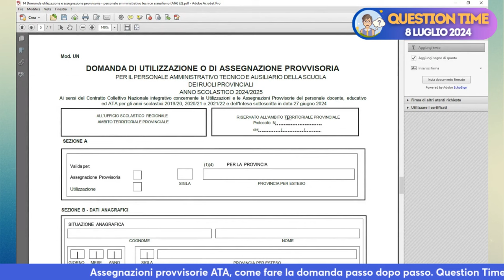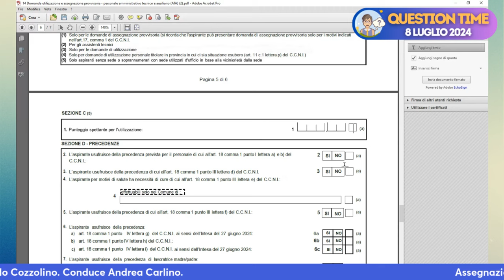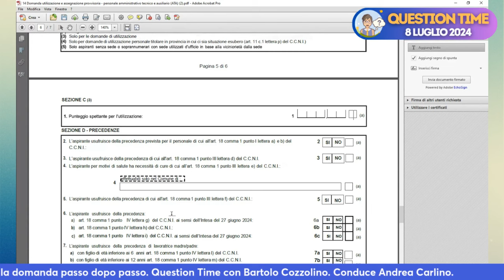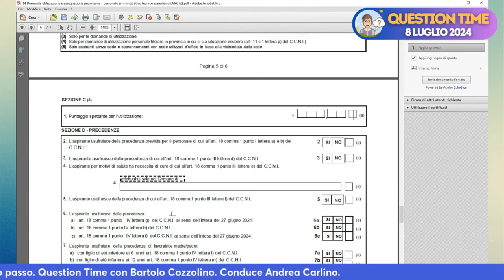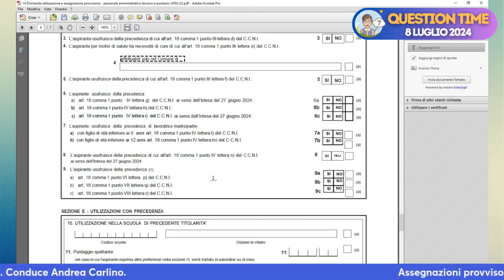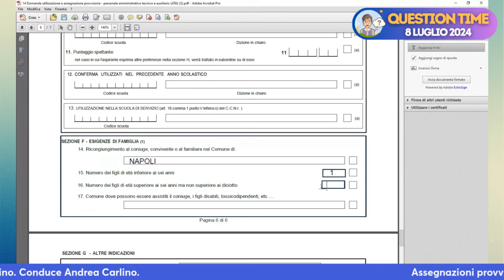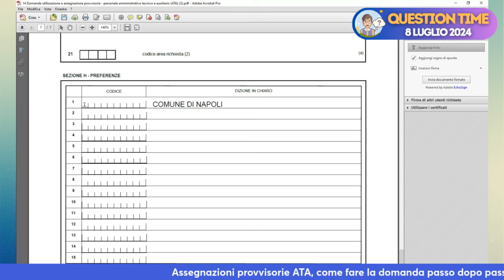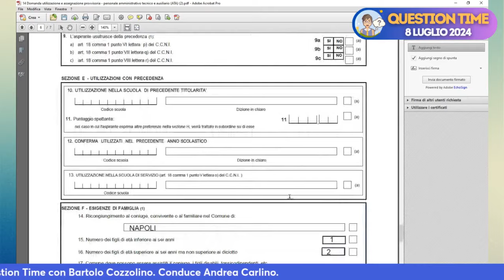Assegnazioni provvisorie ATA, come fare la domanda passo dopo passo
Dall’8 al 19 luglio sono aperti i termini di presentazione della domanda per la mobilità annuale, utilizzazioni e assegnazioni provvisorie, del personale ATA. Le domande si presentano avvalendosi del modello disponibile nella sezione Mobilità del sito del MIM.

Le domande devono essere inviate, secondo le modalità previste dal Codice dell’amministrazione digitale (esempio via PEC), all’Ufficio scolastico territorialmente competente.

Per fare il punto della situazione e per la compilazione dell'istanza passo dopo passo, ecco una video guida a cura di Bartolo Cozzolino, assistente amministrativo ed esperto in normativa scolastica.